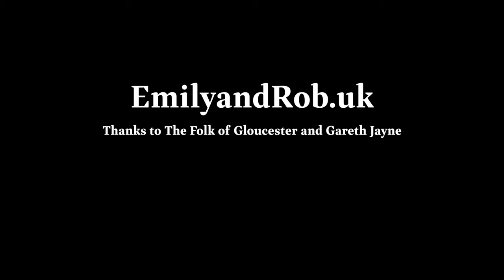Emily Portman & Rob Harbron - Borstal Boy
Emily and Rob perform 'Borstal Boy' from their album Time Was Away.
Touring March 2024:
21/3 Howard Assembly Room, Leeds
22/3 Music Institute Folk Club, Guildford
24/3 TwickFolk, Twickenham
25/3 Colchester Arts Centre
26/3 Dartford Folk Club
27/3 The Spring, Havant
29/3 Bridgwater Arts Centre

EmilyandRob.uk

Filmed live at The Folk of Gloucester by Rob Harbron & Gareth Jayne, edited by Rob Harbron